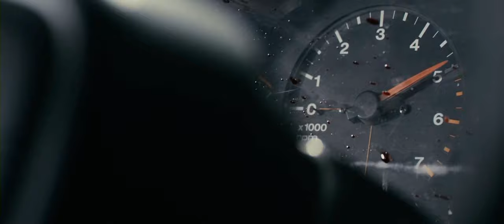5 Days of War - Georgian troops clearing Russian HQ [eng subs for non-English speech]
The views and opinions expressed in this video do not reflect the ones of the channel's owner. Channel's broadcaster claims no copyright and gains no profit from this content. The following video is made strictly for educational and historical purposes.
This scene is from the movie 5 Days of War (2011) directed by Renny Harlin. The film's story is about Russo-Georgian War of 2008 and was recepted with mixed reviews from the critics. The movie was given bad rates from Russian critics because of arguable moments in the plot - the conflict was presented by pro-Georgian side only, while Russian soldiers and South-Ossetian militia were shown as barbarians and killers of inocent civilians. In Georgia, however, the movie has beaten country's box office of James Cameron's "Avatar" (although Georgian's political oposition has critiqued this movie for its poor script and a lot of overused cliches).
The clip shows a fictional Georgian army's attack on Russian HQ where main characters of the movie are held. Notice lack of army equipment for half of the pro-Russian combatants that could be mercenaries led by Danila, main villain of the movie (played by Mikko Nousiainen).
Subtitles for Georgian speech may be inaccurate since I've got the translation from Russian version of the film.